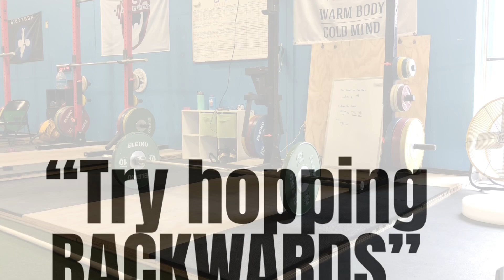Clean drills for drop speed and turnover speed plus a trick for fixing front hip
Tall cleans under spot straps in power rack to limit height of bar travel.
Figured out that I lean forward slightly enough so that I land on forefoot vs flat foot.
Fixed by pulling shoulders back just a little bit. Simply doing this improves my timing of land + catch to be nearly the same time. Also, my turnovers are much faster by applying that position/ posture change

:04 clean deadlift floor to lower thigh then explode by straightening only the thighs (because the weight is really light in addition to positioning practice)

I used to think that making contact allows for the bar to pop off the thighs.
All I need to do is jump as soon as the bar reaches lower thigh

Used straps for the first few sets to reinforce full grip mobility.

Finally (2nd golden nugget of the day)- how to fix that forward hop.
Answer “try jumping backwards”
Worked!